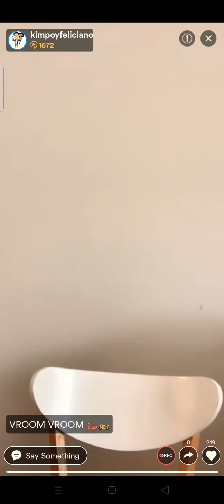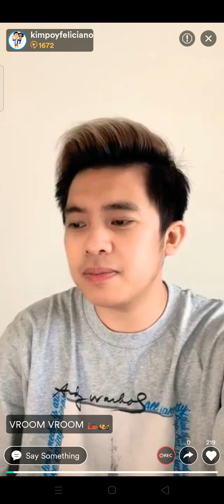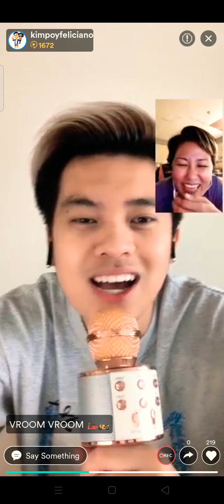Kimpoy Feliciano Live with his team. 💛💛💛 "Oy sana lahat taken" 🌻🌻🌻🌻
credits to: Kimpoyfeliciano Kumu Live

Live Vroom Vroom Campaign Feb 20